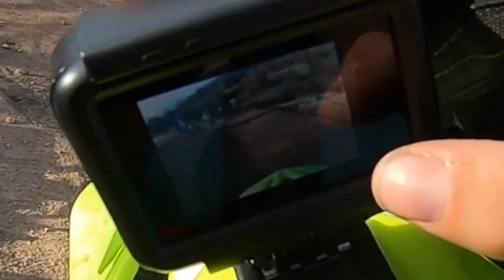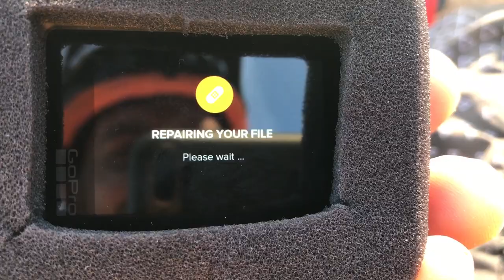Nuevos Senderos y Saltos de Bicicletas en el Bike Park El Durazno!